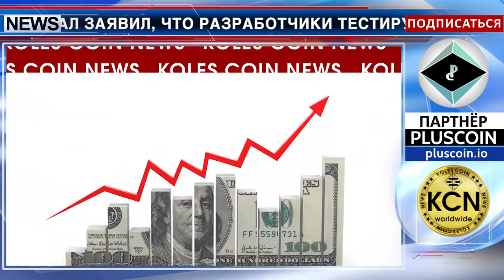Western Union вслед за MoneyGram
Western Union объявила о партнерстве с Ripple. Финансовый директор Western Union Радж Агравал заявил, что разработчики тестируют технологию китайской криптовалюты Ripple. Новости о таком крупном новом партнере пока отразились на курсе XRP незначительно, как это произошло ранее. На фоне сообщения о партнерстве с MoneyGram на различных биржах Ripple вырос в цене на десятки процентов и торговался почти по два доллара за токен. На четырнадцатое февраля курс колеблется вокруг одного доллара, демонстрируя трех-четырехпроцентный рост. Общие тенденции рынка за минувшие сутки в зеленом диапазоне.